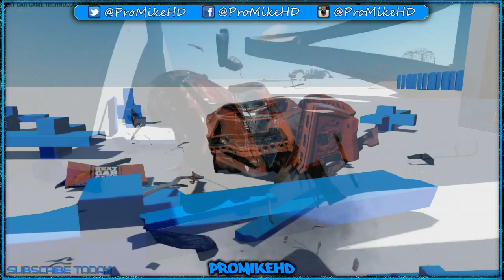ProMikeHD Play's! | NEXT CAR GAME Alpha 2.0!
Hey guys here Is ProMikeHD Play's! | NEXT CAR GAME Alpha 2.0! So I hope you guys enjoy!

Artist: K-391 (ft Gjermund Olstad)
Title: Hang Loose
THIS SONG! :)